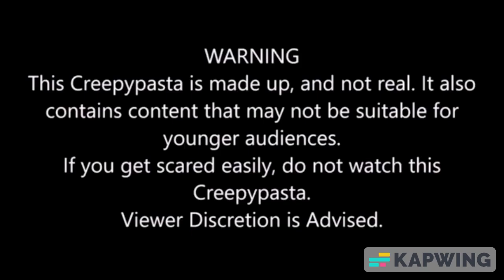The Cursed THX Digitally Mastered Trailer